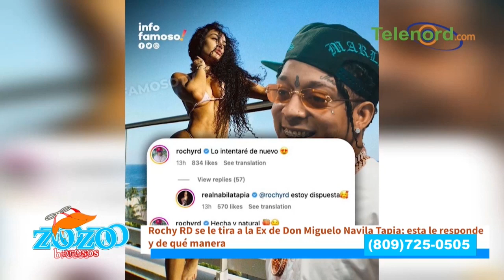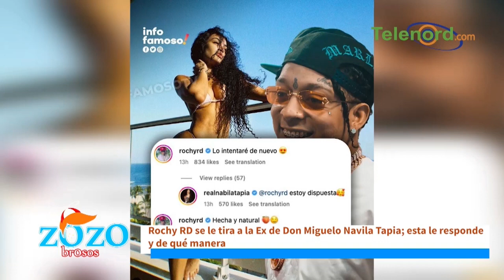Rochy RD y Nabila Tapia se están piroperando y puede ser que tengan algo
dice Engels Lizardo